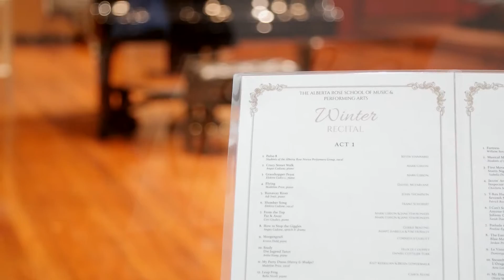Slumber Song | The Alberta Rose School of Music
The Alberta Rose School of Music & Performing Arts is a music and performing arts school for primary and secondary aged students in Melbourne, Australia.

We offer training in piano, voice, drama and dance.

Slumber Song | Winter Recital 2016

Videographer: Gianna Mazzeo